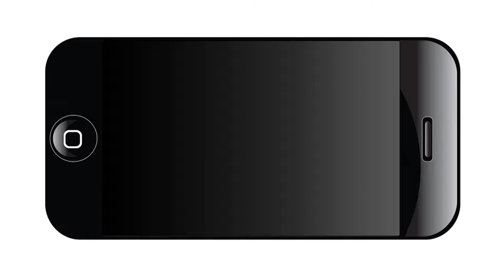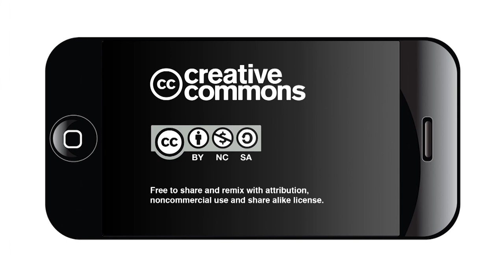Texas Women of Influence 2015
NOWCastSA webcast the San Antonio Public Library's Texas Women of Influence on Tuesday, March 10, 2015 in the Central Library Auditorium.

The panel discussion featured women leaders: San Antonio political activist Rosie Castro; San Antonio Symphony associate conductor Akiko Fujimoto;  SAGE (San Antonio for Growth on the Eastside) Executive Director Jackie Gorman and Dr. Yvonne Katz, Vice-Chair, Alamo Colleges Board of Trustees.